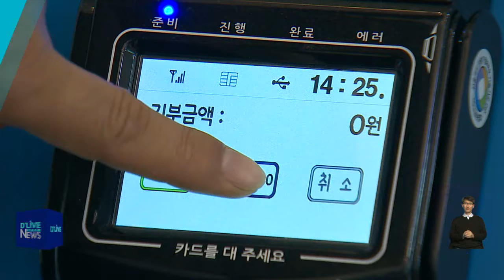[용산] 희망온돌 따뜻한 겨울나기 성·금품 모집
용산구는 지역 내
취약계층 지원을 위해
희망온돌 따뜻한 겨울나기
캠페인을 벌입니다.

내년 2월 25일까지
진행되는 캠페인에
성금이나 성품을 접수하면
기부영수증이 발급됩니다.

용산구는 구청
복지정책과와 16개 동 주민센터,
용산복지재단에 창구를 마련했습니다.

성금 기부를 원하는
주민이나 단체는
전용 계좌나 QR코드로
비대면 입금도 가능합니다.

올해 용산구의 모금 목표액은
13억 5천 200만원입니다.